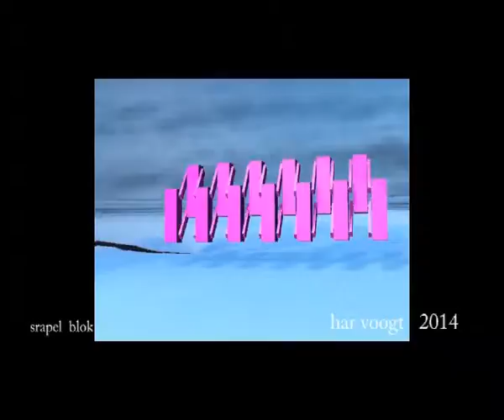stapelblok 12a02xt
Kinetic Art